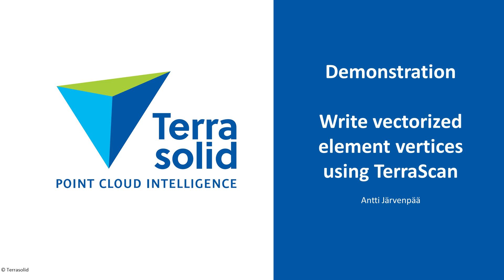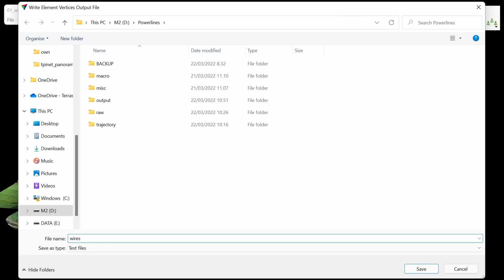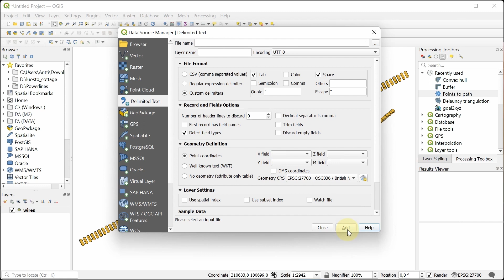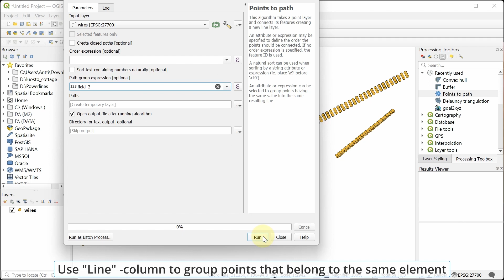Write Vectorized Element Vertices using TerraScan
Write element vertices - Output CAD objects to a text file to be used in other applications.
The tool can write vertice coordinates of vectorized elements with additional attributes to the output.

Video chapters:
0:00 Intro
0:18 Define output format in TerraScan settings
1:13 Write element vertices to a text file
1:58 Read information from the text file to QGIS